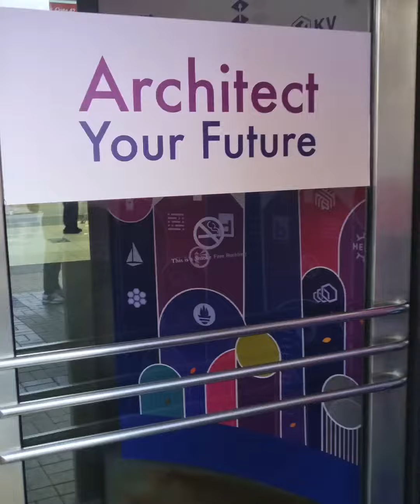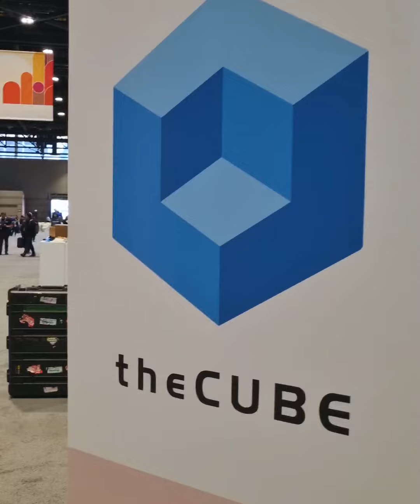Event | KubeCon NA 2023 Highlights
KubeCon North America 2023 is over, and what an amazing show it was.

Our session with Justin Head from Super League was standing room only, and earned the only 'encore' slot of the whole show... at which point it filled a 650-seat auditorium. Clearly the world wants to know the key to success with bare metal Kubernetes.

Big thanks to Intel, Canonical and CDW for a hugely successful cocktail customer reception, booth stamp rally and some technical demos on the show floor.

Our CTO Saad shared new insights from our latest report on the growth — and challenges — of edge. We had lots of discussions about our groundbreaking EdgeAI capabilities and our unique 2-node HA architecture.